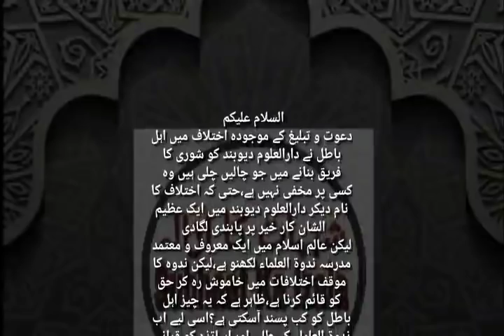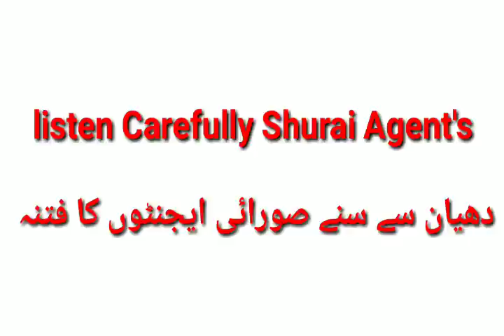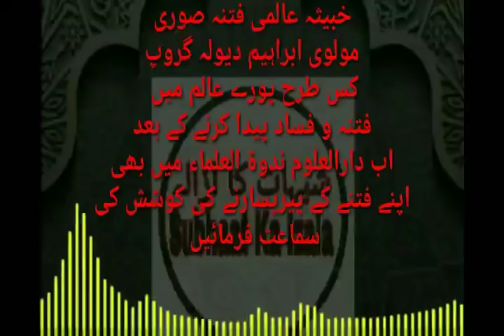Aalmi Shura walo Ne Nadwatul Ulama me Fitna Karne Ki koshish aur Huye Nakaam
السلام علیکم
دعوت و تبلیغ کے موجودہ اختلاف میں اہل باطل نے دارالعلوم دیوبند کو شوری کا فریق بنانے میں جو چالیں چلی ہیں وہ کسی پر مخفی نہیں ہے،حتی کہ اختلاف کا نام دیکر دارالعلوم دیوبند میں ایک عظیم الشان کار خیر پر پابندی لگادی
لیکن عالم اسلام میں ایک معروف و معتمد مدرسہ ندوۃ العلماء لکھنو ہے،لیکن ندوہ کا موقف اختلافات میں خاموش رہ کر حق کو قائم کرنا ہے،ظاہر ہے کہ یہ چیز اہل باطل کو کب پسند آسکتی ہے؟اسی لیے اب ندوۃ العلماء کے طلبہ اور اساتذہ کو قرانی آیات پڑھ کر ارشد ندوی نے سنایئں،اور وہ آیتیں جو  علماءیہود کے سلسلہ میں نازل ہویئں،ان ایات کو سناکر یہ باور کرایا کہ جو علماء مولانا سعد صاحب کی مخالفت میں خاموشی کا موقف رکھتے ہیں وہ علماء یہود کی طرح ہیں،
ارشد ندوی کی یہ آوڈیو سنیں اور خاص طور پر 17 منٹ کے بعد سے،
اور غور کریں کہ اہل ندوہ کو خاموشی توڑ کر فریق بننے کی سازش کس طرح رچی جارہی ہے،
ارشد ندوی
عبیداللہ علی گڑھ
سعید حیدر اباد
شفیق بنگلور
وغیرہ کو یہ مشن کس نے دیا؟
جو مدارس خاموش ہیں انکو یہ کیوں مجبور کرنا چاہتے ہیں؟جن مدارس میں طلبہ یکسوئ سے کام میں لگے ہیں یہ انکی یکسوئ کو کیوں الجھانا چاہتے ہیں؟اس کام کے لیے انکو کس نے رقم دی ہے؟کتنی دی ہے؟
اب یہ لوگ ندوہ سے بھگاے جانے کے بعد باندہ کیوں پہنچے ہیں؟آخر یہ کیوں یہ چاہتے ہیں کہ یا تو دارالعلوم دیوبند کی طرح ندوہ وغیرہ میں بھی پابندی لگ جاے،یا کم از کم ندوہ فریق بن کر ظاہر ہو؟یا پھر نہیں تو شوری کا ساتھ دے؟
اللہ تعالی فتین افراد سے ندوہ کی حفاظت فرماے